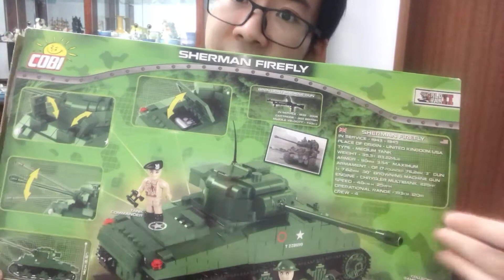Cobi 2515 Sherman Firefly Chinese Review